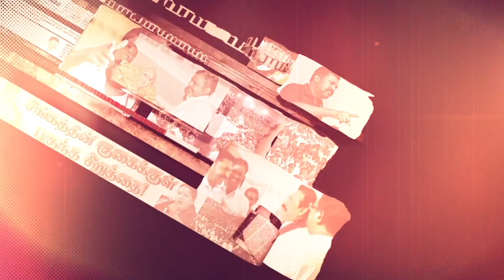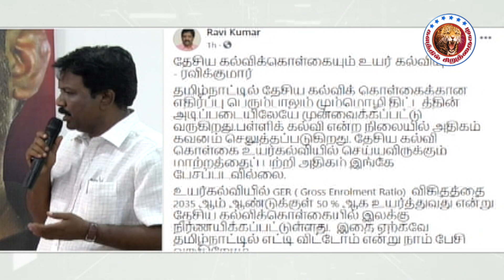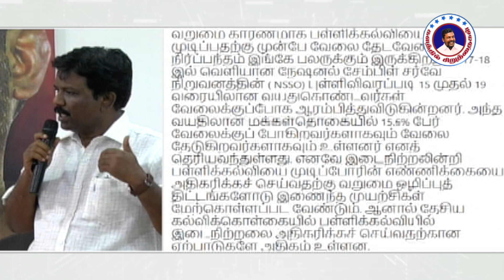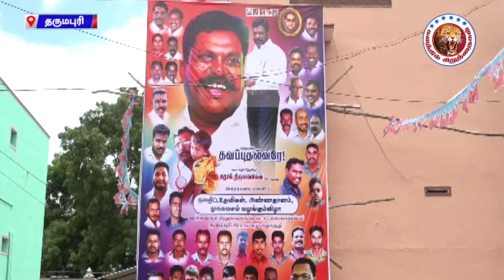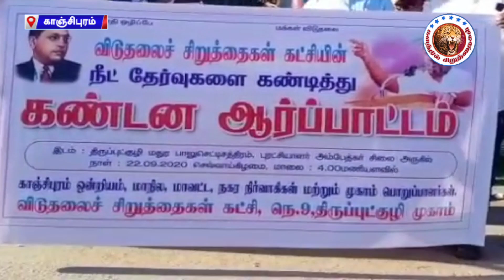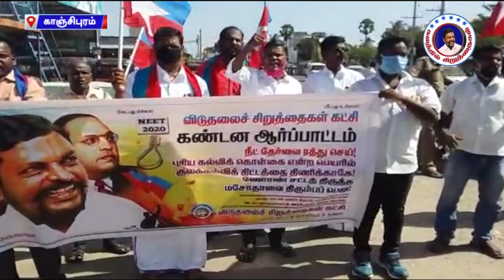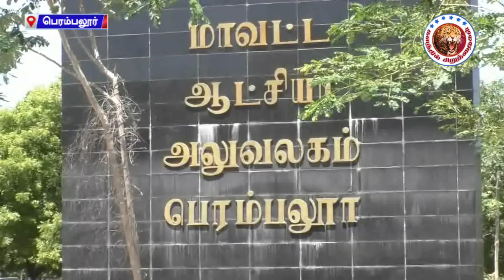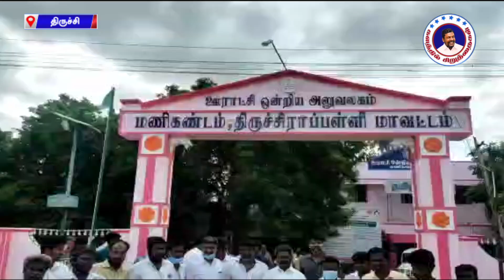தலித் சார்பதிவாளர் மீது சாதிய வன்மத்துடன் பழி.. சிறுத்தைகள் அதிரடி | VCK | kalathil siruthaigal